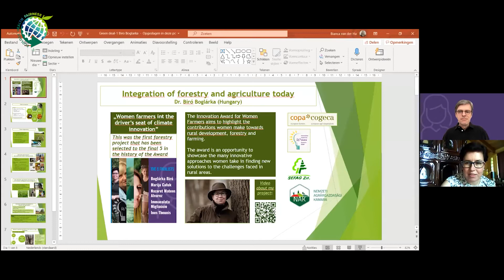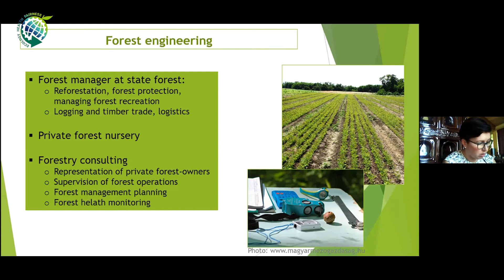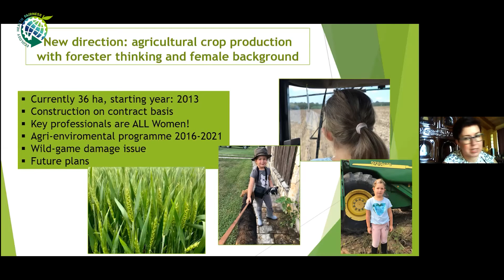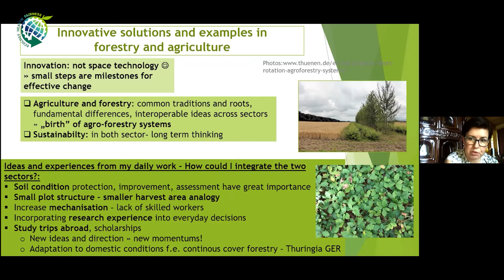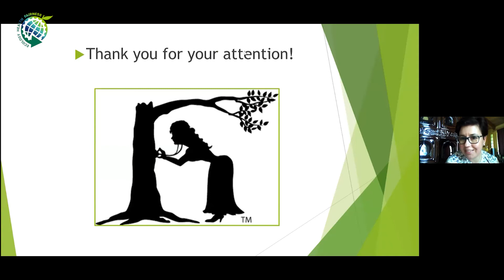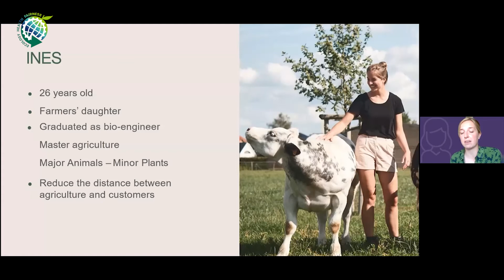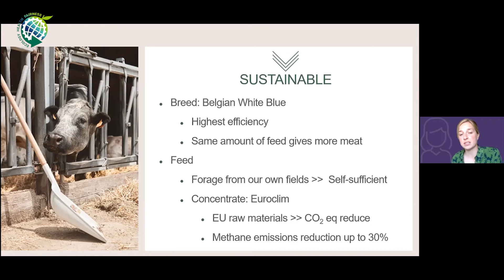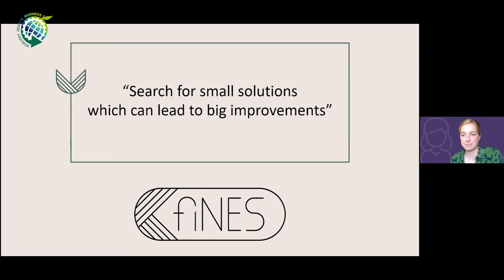Green and digital transition, the potential of women within the Green Deal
The Women Entrepreneurship Platform, Copa Cogeca and AgriFoodNetworks have organized an online dialogue about the potential of women within the Green Deal.

00:00 Opening by moderator Dick Veerman, AgriFoodNetworks
02:13 Opening remarks: Lesia Radeliki, member of cabinet to the Commissioner Helena Dali
16:54 Why is women entrepreneurship back on the agenda, especially in rural areas? by Christiane Lambert, President of FNSEA, and President of Copa
36:00 Why is women entrepreneurship so important? by Charlene Lambert, Founding Board Member of WEP
46:30 Examples from the Copa-Cogeca Women farmers Innovation Award by Dr Boglarka Biro, forest engineer and farmer in Hungary...
01:01:56 ... and by Ines Theunis, livestock farmer in Belgium
01:10:43 Interactive Roundtable Discussion with Lotta Folkesson, Chairwoman of Copa-Cogeca’s Women's Committee, Froukje de Jong-Krap, farmer in the Netherlands, and Dr Margreet van der Burg, senior lecturer and researcher in gender studies/history of food, agricultural and rural research and development, Wageningen University
01:29:08 Closing remarks by MEP Sean Kelly, member of the Committee on Industry, Research and Energy (ITRE)